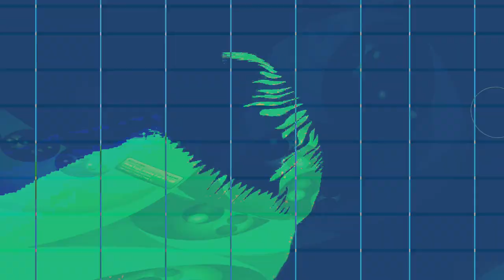[EPILEPSY WARNING] Movie 24 02 10 12h16m33s